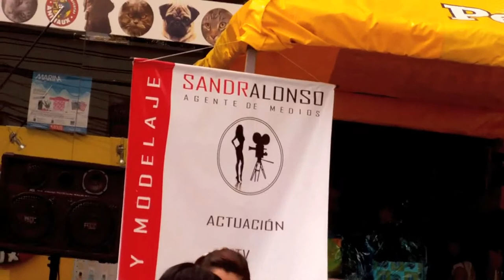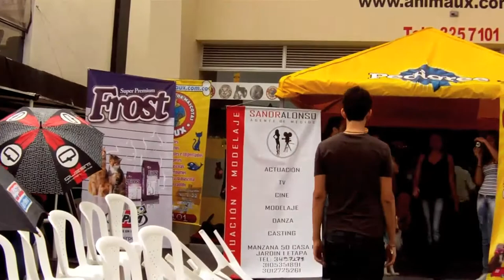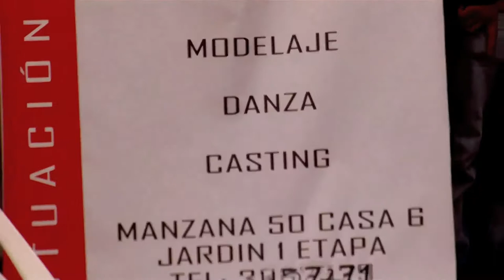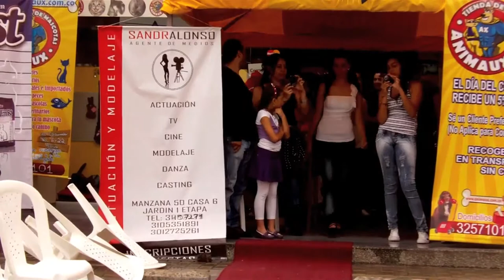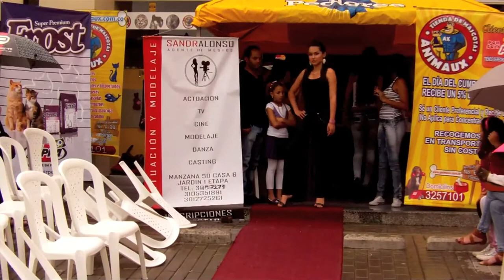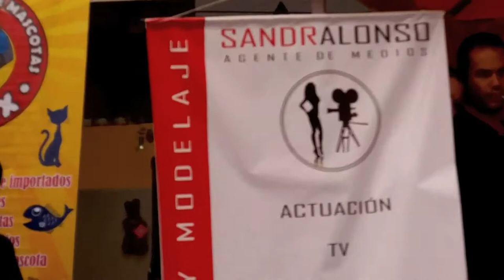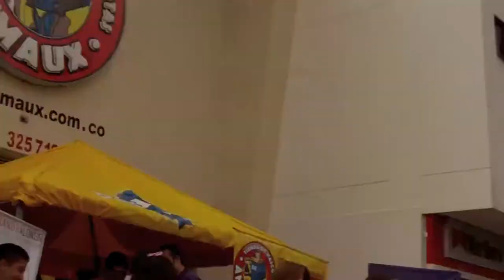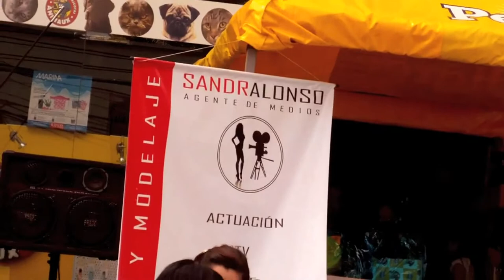Sandra alonso Desfile Animaux